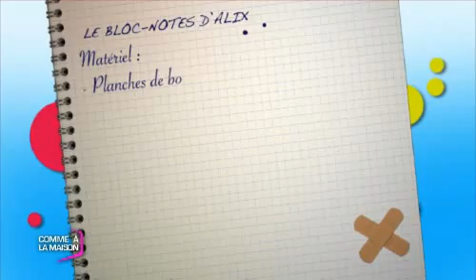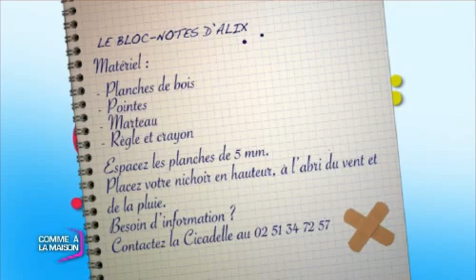Comme à la Maison : fabriquer un gîte à coccinelles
Comme à la Maison : fabriquer un gîte à coccinelles - La Roche sur Yon
Aujourd'hui, Petite session bricolage écologique:  tous les trucs et astuces pour créer son propre gîte à coccinelles, afin de les attirer dans son jardin pour qu'elles le débarrassent de tous ses pucerons. (Droits réservés.